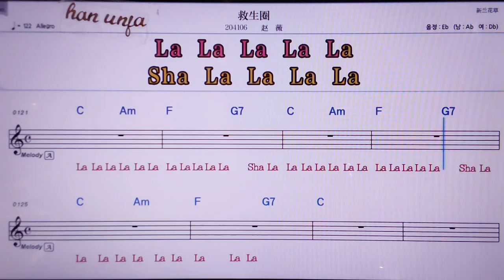💖찌우썽취앤/짜오웨이 👍MR,노래방, 악보, 코드,Karaoke With Sheet Music